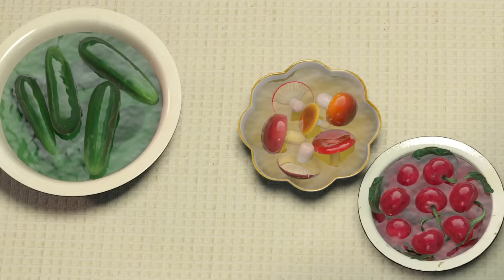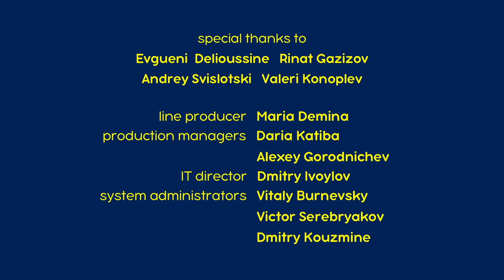Masha en de Beer 👱‍♀️🐻 Herfst oogst 🍂 Aflevering collectie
📺 Masha un de Beer. Alle afleveringen

00:00 Jam dag 🍒 Aflevering 6
6:14 Maak me niet wakker voor het lent is! 🌷🌿 Aflevering 2
12:27 De Ontmoeting 👀🤝 Aflevering 1
18:37 Dansen met de wolven 🐺 Aflevering 5